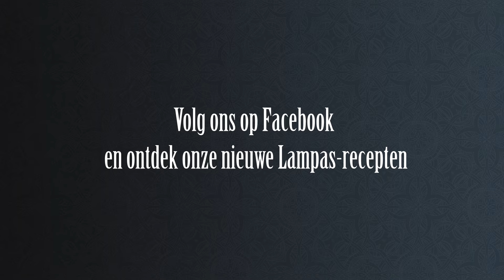Recept: Tartaar van langoustine, cannelloni van prei en groene appel, mayonaise van basilicum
Topchef Jean-Baptiste Thomaes toont hoe je een heerlijk lampas hapje klaarmaakt. Drink er SpontanBasil bij en je zal merken dat de smaken heerlijk samen passen!

Meer weten over Lindemans?